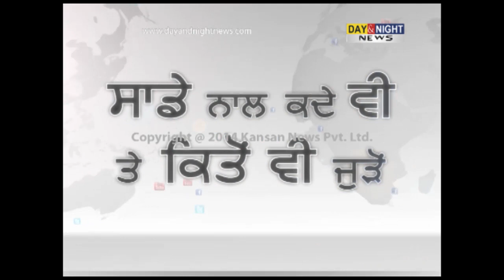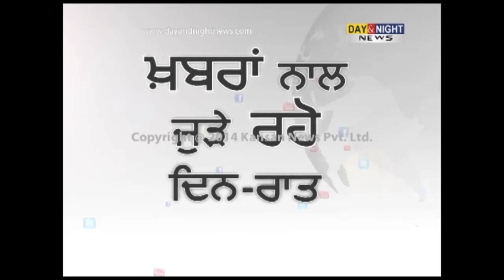Punjab congress leader Sukhpal Singh Khaira granted bail by High Court